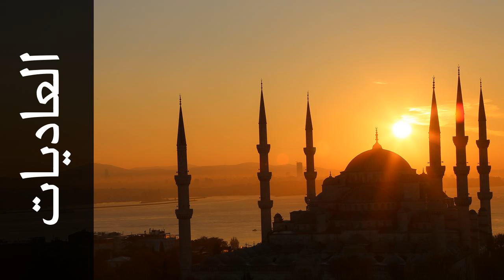سورة العاديات وليد النائحي - Surah Al-Aadiyaat Waleed Alnaehi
استماع سورة العاديات  كاملة بدقة عالية للقارئ الشيخ وليد النائحي  - قالون عن نافع من طريق أبي نشيط  .

Surah Al-Aadiyaat ( The Chargers ) recited by Qari Waleed Alnaehi  - Rewayat Qalon A'n Nafi' Men Tariq Abi Nasheet .